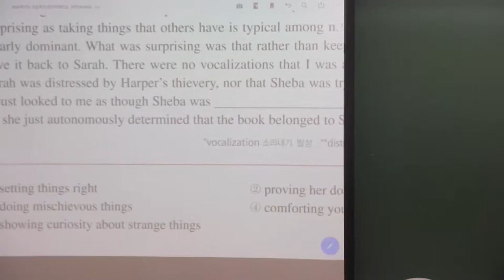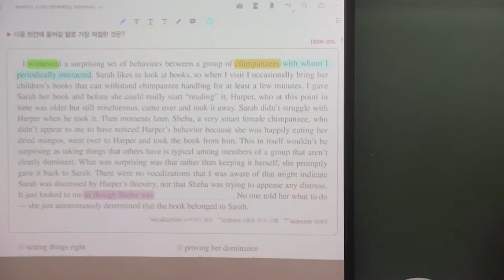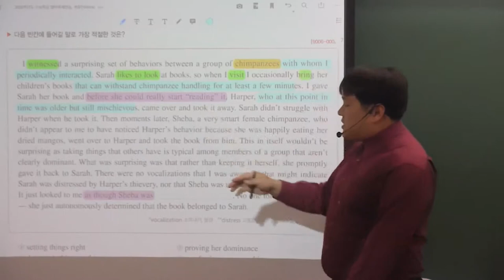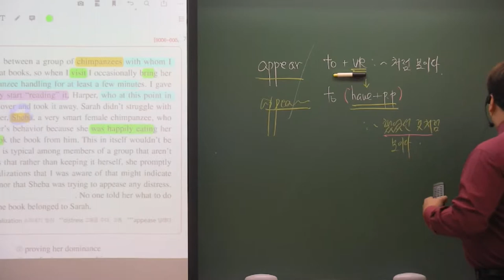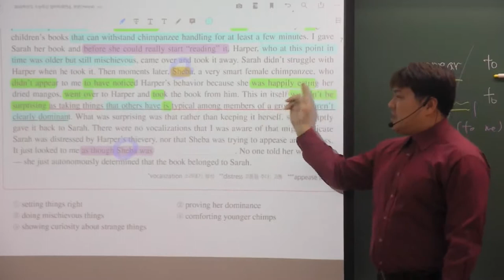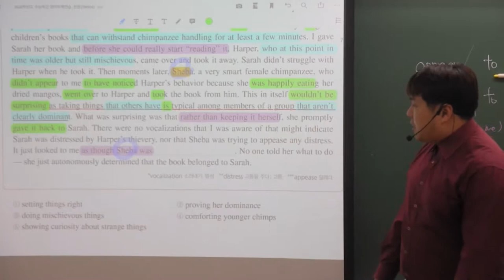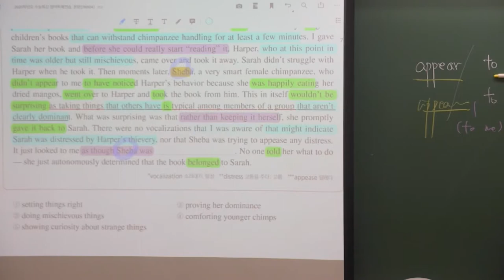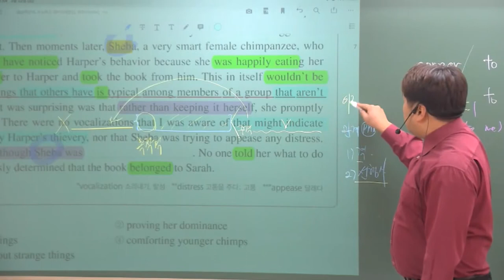2019 EBS 영독 1강 2번